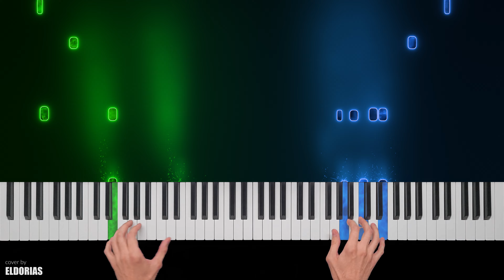Plants vs Zombies - Day Stage - Piano Cover & Tutorial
My piano version of "Day Stage" (Grasswalk) from the soundtrack of the game Plants vs. Zombies.

🎼 The original music was composed by Laura Shigihara and the piano arrangement by myself.